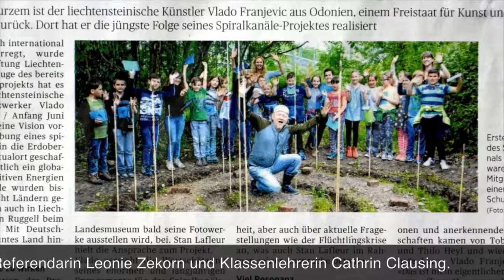Spiral-Channel in Odonien (Part IV)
Viertes Video zur Realisation Vlado Franjevics SPIRALKANAL Projektes in Odonien, Köln, Deutschland... Aufnahmen wurden am 2.6.2016 gemacht...